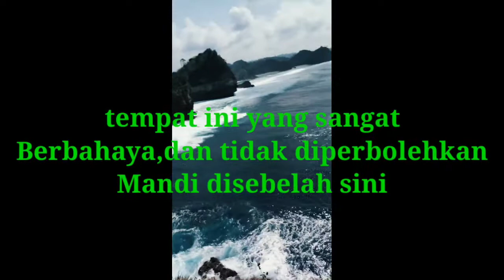Bengkung_ beach#Suasana pantai bengkung memory julai 2019